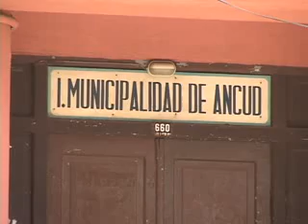INTENDENTE NOFAL ABUD SE REFIERE AL CASO DE LA GOBERNADORA DE CHILOE CLAUDIA PLASCENCIO MUÑOZ